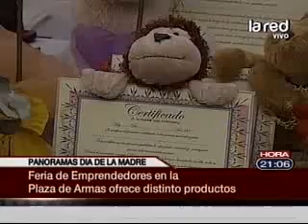La Red: Feria FOSIS Día de la madre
Medio: Canal 4 La Red
Programa: Hora 20
Fecha: 10/05/2012
Hora: 21:02:36 - 21:05:3
Si usted aún no sabe qué regalarle a su madre. ¡No se le vaya a pasar! Le vamos a entregar algunos datos para celebrarla y también panoramas.